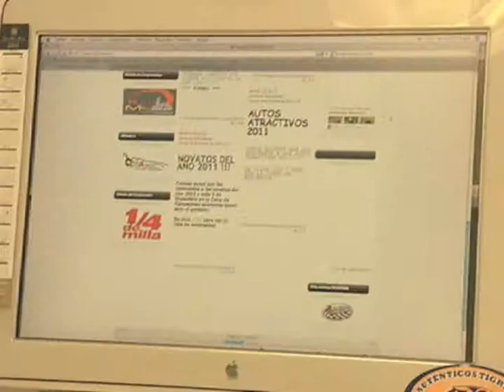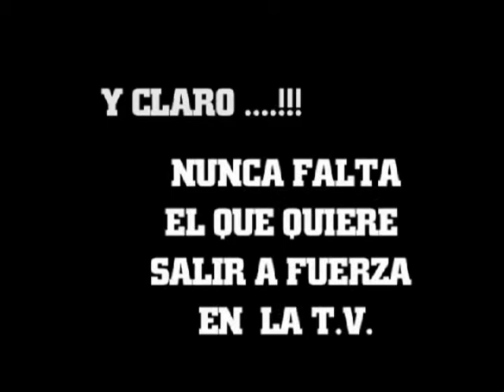final temporada 2011